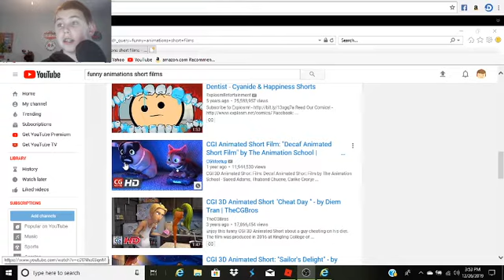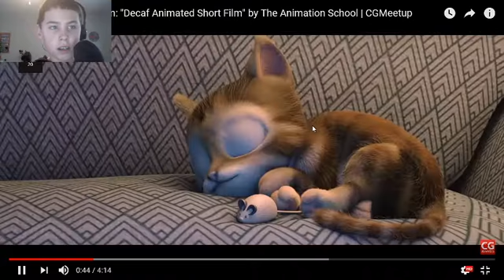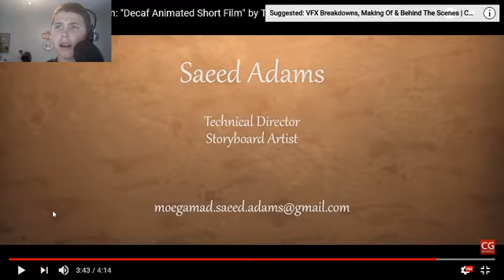Short clips reaction Video!